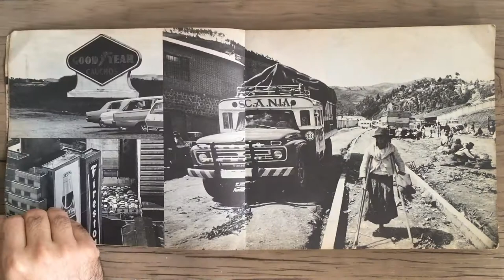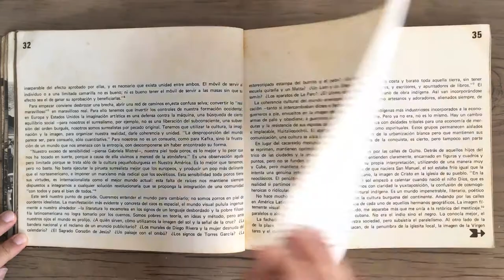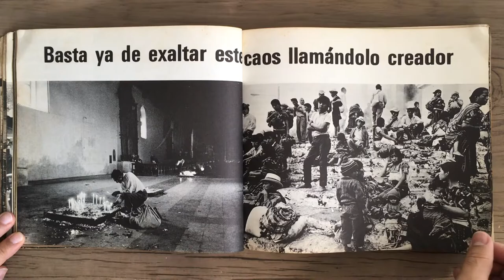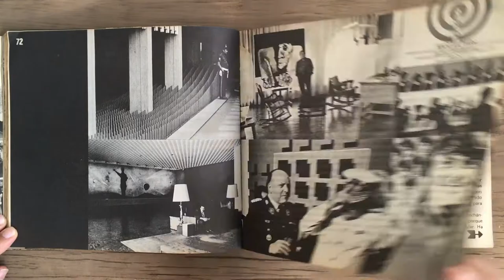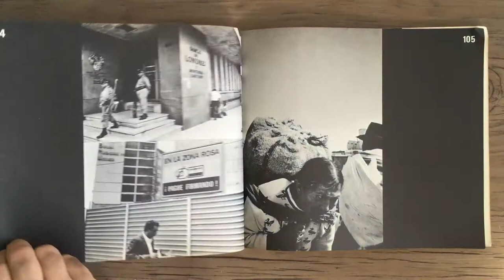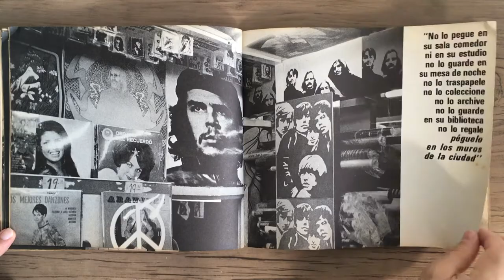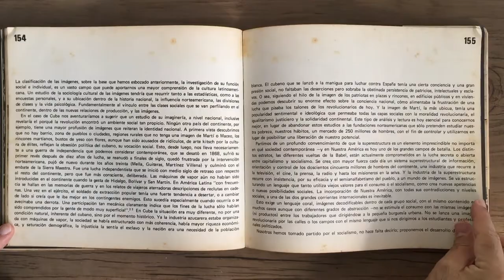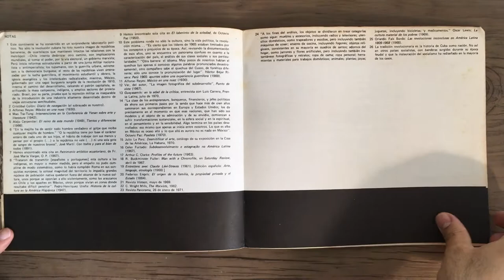PAOLO GASPARINI Para Verte Mejor, América Latina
PAOLO GASPARINI - Para Verte Mejor, América Latina - México: Siglo XXI Editores, 1972.

Para Verte Mejor, América Latina “a história  visual do continente e suas intensas contradições atuais” em uma acumulação de detalhes de rua registrados em diferentes cidades americanas, transformadas em uma só e contínua metrópole na montagem das fotos em páginas duplas. A protagonista absoluta é a cidade global que há quarenta anos era o futuro, e há muito tempo tornou-se cotidiana. O livro, cujo título já antecipa a moral da história da Chapeuzinho Vermelho, tem uma intenção explícita, fazer da arte uma ferramenta para “desmascarar e matar o lobo”, personificado no novo colonialismo econômico, social e cultural que se impõe a partir do norte e ao qual se deve opor “o socialismo, um projeto de justiça social”.
Horacio Fernández